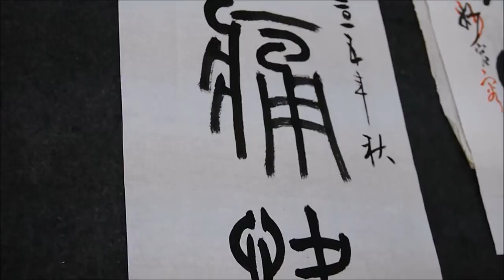蔡誠賢老師書法示範-20151124-1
示範文: 痛快